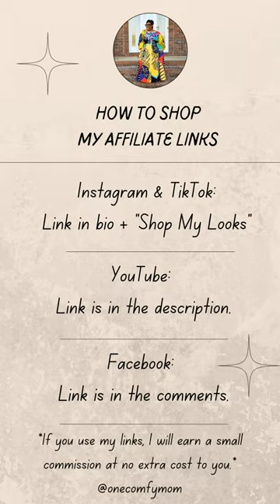New York & Company Polka Dot Bow-Neck Sweater Dress Try-On